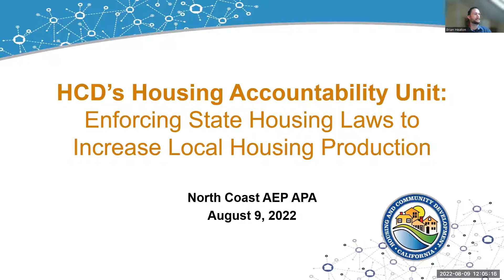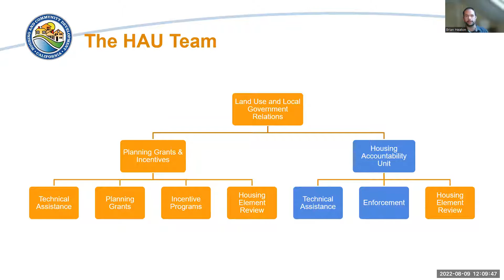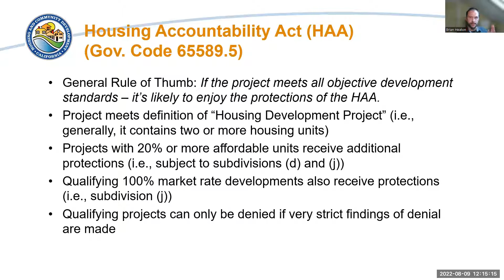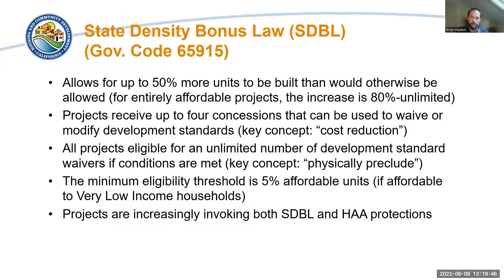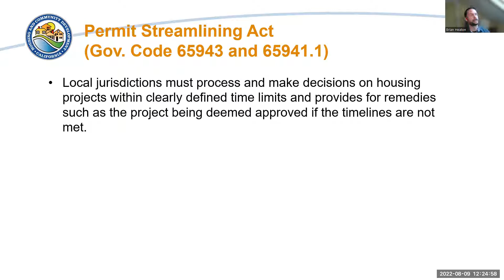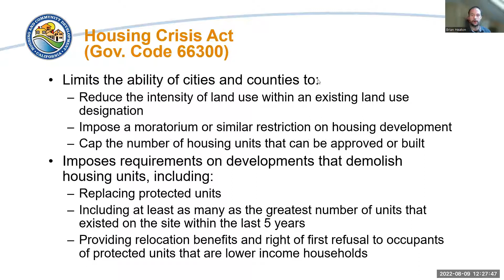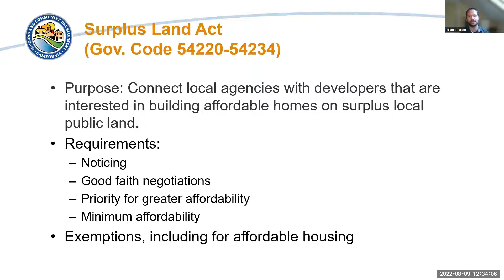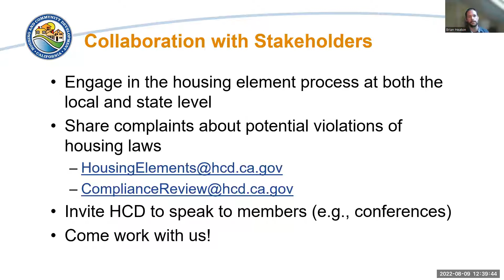HCD and Housing Law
Brian Heaton, AICP, Senior Housing Policy Specialist, Housing Policy Division, Housing and Community Development will be presenting on Housing Laws -  what planners need to know about on the Housing Accountability Act, Housing Crisis Act, and the State Density Bonus Law (plus a few other laws). If you are updating a housing element you may wish to ‘book a room’ for this important virtual presentation.